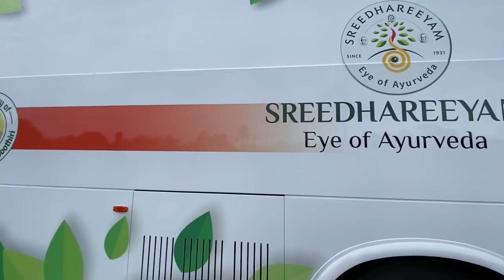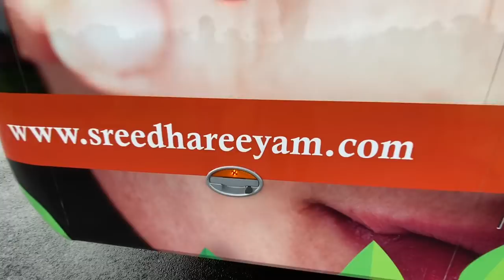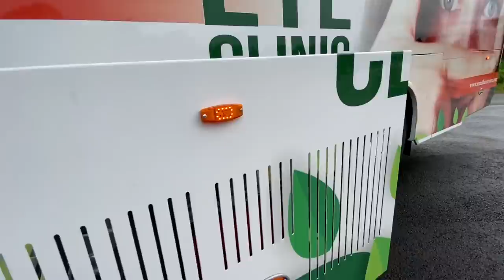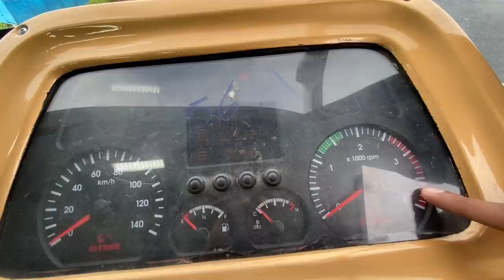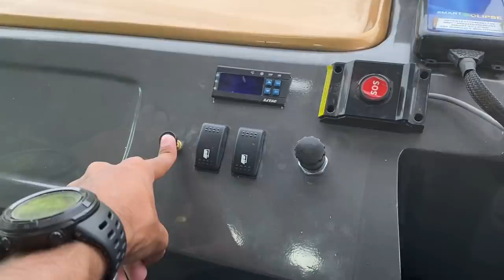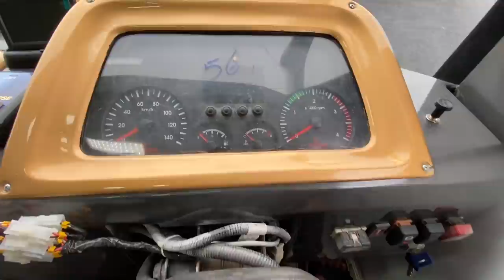2.5 Cr | INDIA's Largest Mobile Eye Clinic | OJES Automobiles | Sreedhareeyam Ayurvedic Eye Clinic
Nothing less than an eye hospital , the all new Mobile Ayurvedic eye clinic by Sreedhareeyam provides all the facilities needed including examination room.,consultation room and even a pharmacy.
In such a small space? Yesss
An yet another astonishing feat by OJES automobiles.

OJES Automobiles
A M Road, Nellikuzhi P.O.
Kothamangalam, Ernakulam dist
Kerala, India. Pin-686691

Song Infinite
Artist Valence
AEI (on behalf of NCS); PEDL, LatinAutor - PeerMusic, UNIAO BRASILEIRA DE EDITORAS DE MUSICA - UBEM, Featherstone Music (publishing), LatinAutor - Warner Chappell, Abramus Digital, LatinAutor, IMPEL, and 2 Music Rights Societies